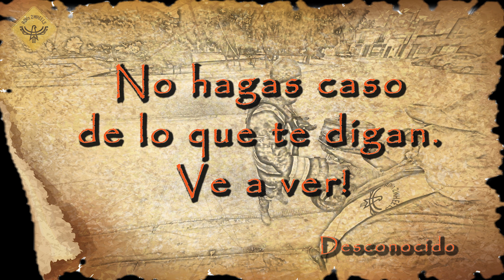E13 – 🇲🇽 El Camino entre Oaxaca y Tuxtla totalmente motero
En este episodio, les mostraré un increíble recorrido entre Oaxaca y Tuxtla Gutiérrez. Podrán disfrutar de hermosos paisajes, y aventuras emocionantes. Además, los llevaré en una pequeña persecución llena de diversión.

Con el apoyo de:
Klim
Advaddicts
Z-NPI-T